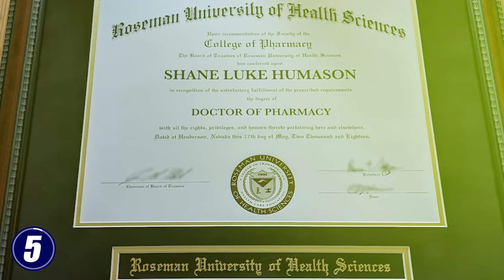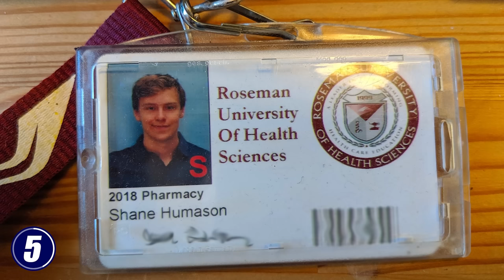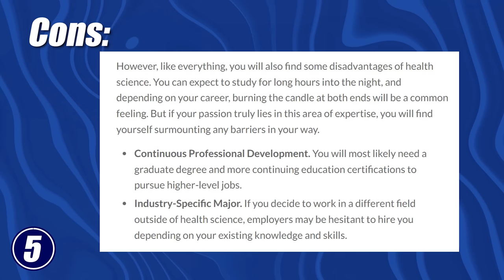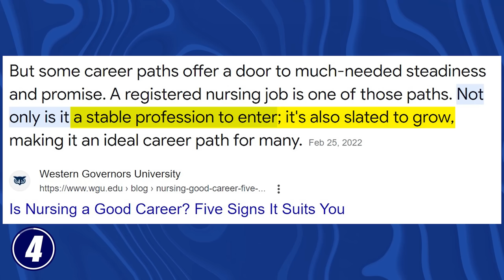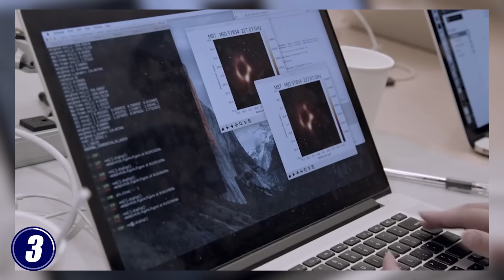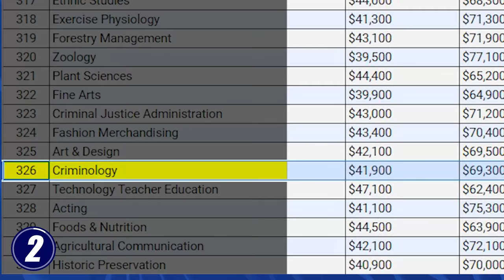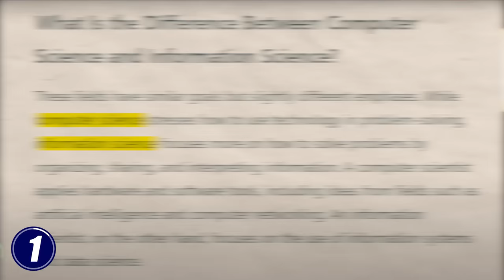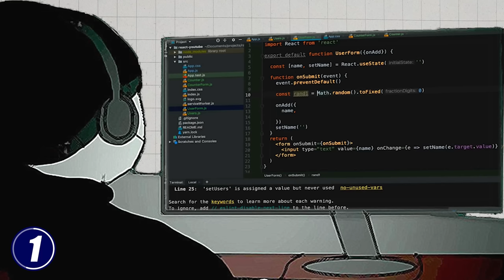5 LEAST Regretted College Degrees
Free 6 Step Guide To Choosing Your Dream Career: shanehummus.com